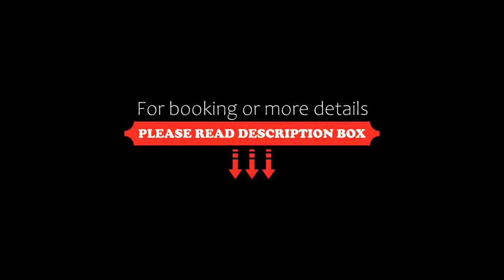Le Saint Aubert, Le Mont Saint Michel, France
About Property:
Set amid lush greenery, just 2 km from the Mont Saint-Michel, the hotel welcomes you in a warm and friendly atmosphere.
Hôtel Saint-Aubert features comfortable and very quiet rooms, surrounded by gardens full of flowers.
After a day spent exploring the Mont Saint-Michel, enjoy a delicious regional cuisine in the picturesque setting of a former farmhouse.
The helpful staff will be happy to provide you with information about the visits and the many attractions in the ...
Property Type: Hotel
Address: La Caserne, 50170 Le Mont Saint Michel, France
Searching For
1. Le Saint Aubert - Le Mont Saint Michel - France
2. Le Saint Aubert - Le Mont Saint Michel - France Address
3. Le Saint Aubert - Le Mont Saint Michel - France Rooms
4. Le Saint Aubert - Le Mont Saint Michel - France Amenities
5. Le Saint Aubert - Le Mont Saint Michel - France Offers and Deals
Audio Credit:
Track Title: Reasons To Hope
Artist: Reed Mathis